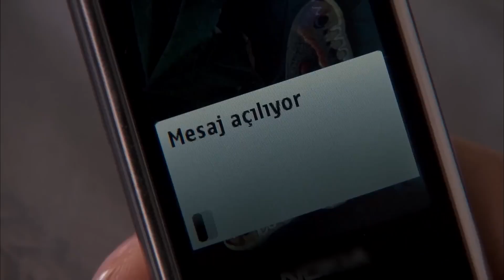Milky Way - Episode 36 English Subtitle | Samanyolu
Milky Way - Samanyolu Serie English

Episode 36